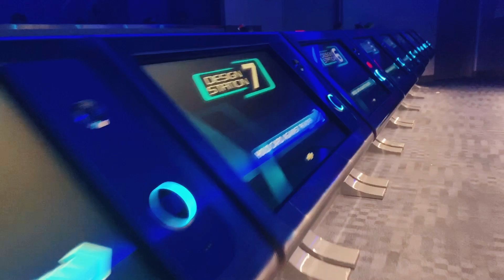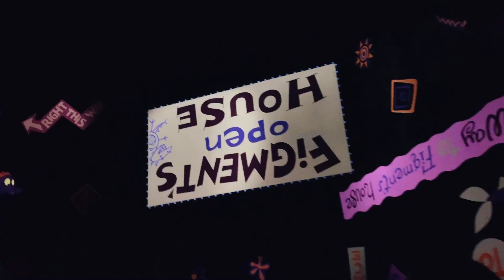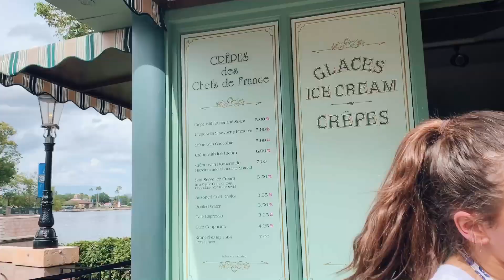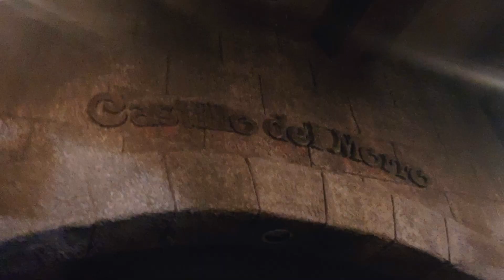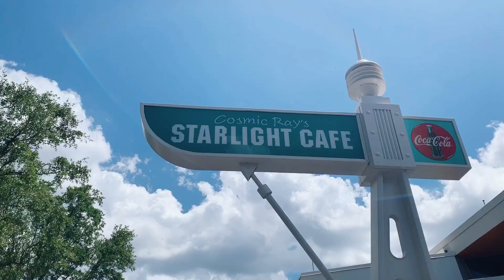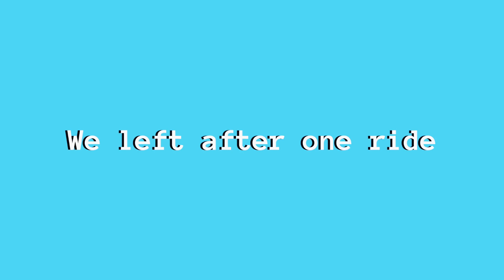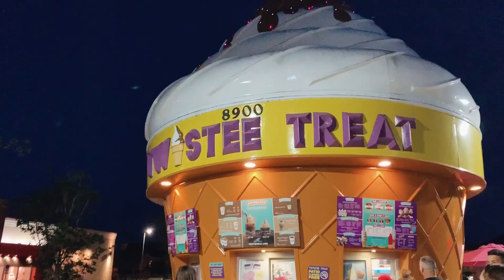Disney Vlog 2019!! 3 Parks in 3 Days!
My family went to Disney World and we pretty hated it! The days were long and hot and we never stayed in a park for more than a few hours! Yay family trips!!

Going to Disneyworld with my family, eating at belle's castle